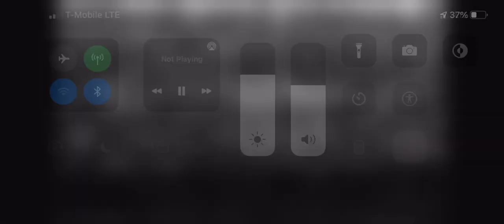June 3, 2021